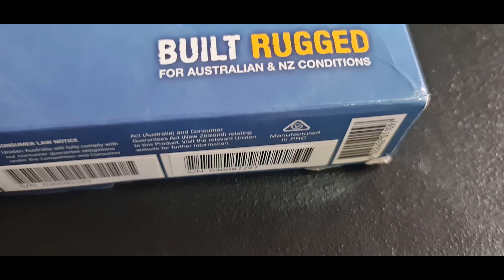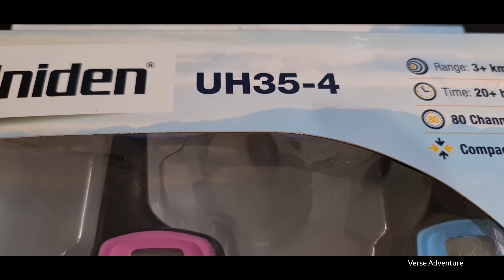Uniden®️ 2 way talk essential for long ride cycling